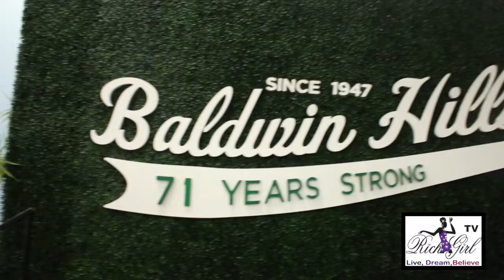ABC News Anchor Leslie Sykes Attends Kingdom Day Parade Breakfast Los Angeles 2018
ABC News Anchor Attend Leslie Sykes Kingdom Day Parade Los Angeles 2018 at the Baldwin Hills Crenshaw Mall Also attending is Dr Adrian Dove, CEO of the Kingdom Day Parade and othe sponsors